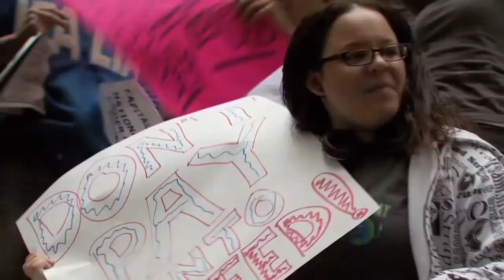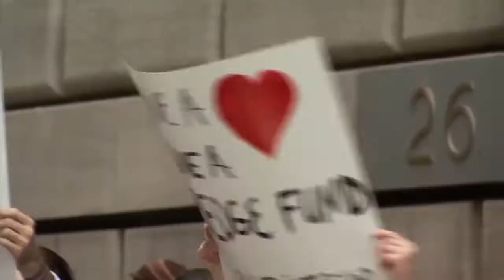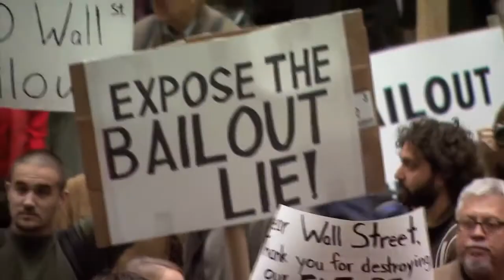2008 meltdown - People protest against bail outs "You broke it you bought it"